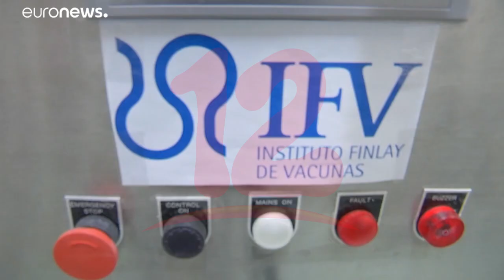ONU y OMS presentan ambicioso plan de vacunación global anticovid-19